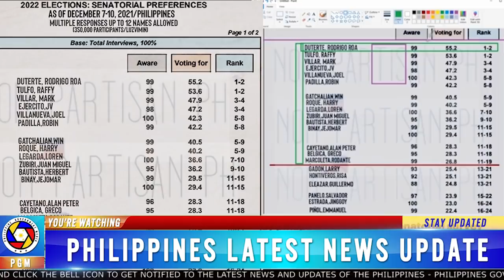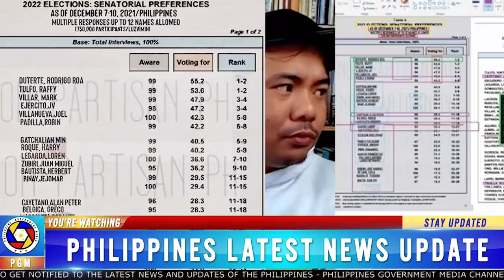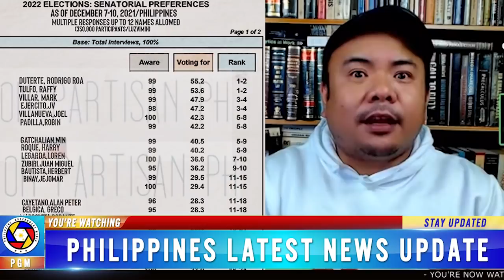JUST IN: NO. 1 SA LATEST SURVEY SI PRES DUTERTE AS OF DECEMBER 2021. ROBREDO | TULFO | BONG GO